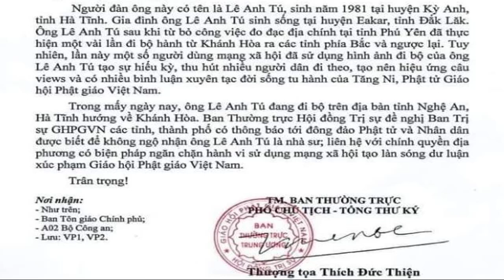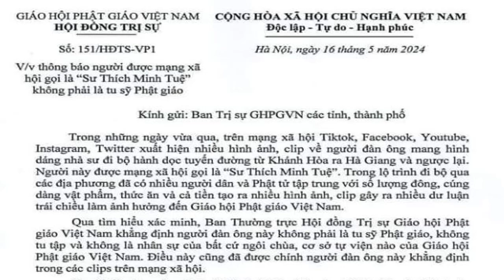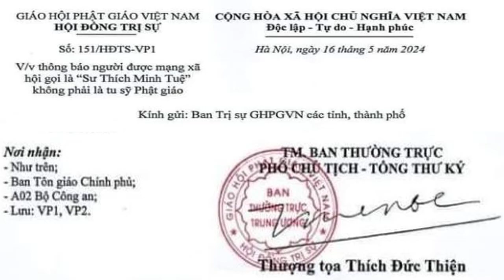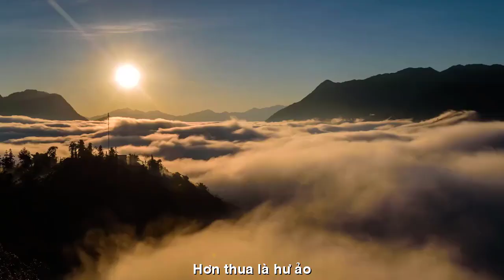[TRỰC TIẾP]KHÓC SƯ MINH TUỆ BỊ GẶP NẠN ||GIÁO HỘI PHẬT GIÁO VIỆT NAM VÀO CUỘC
KHÓC SƯ MINH TUỆ BỊ GẶP NẠN
TẠI QUÊ HƯƠNG
||GIÁO HỘI PHẬT GIÁO VIỆT NAM VÀO CUỘC||
Đường liên kết của video
TÁC PHẨM:MỪNG BẠN VIẾNG CHÙA
SÁNG TÁC:THU ÂN HUYỀN - PD CHÁNH MINH THÀNH
ASM AND TRÌNH BÀY:CA SỸ ĐÔNG NGUYỄN